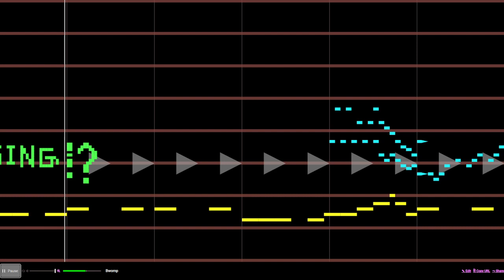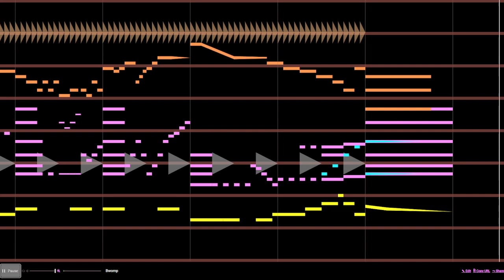Beepbox song, Bwomp